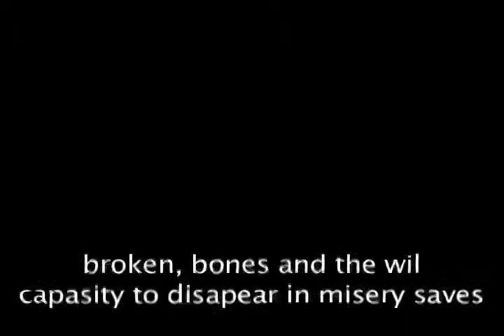lambe of godde leaked espanol snippet 2015 FREE DOWNLAOD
i am sorry there is no download i have lied to you